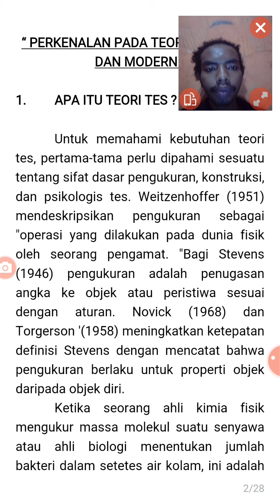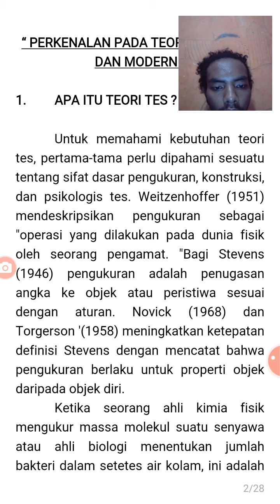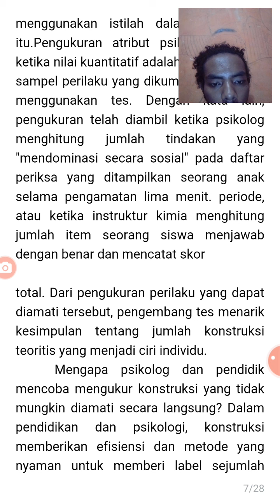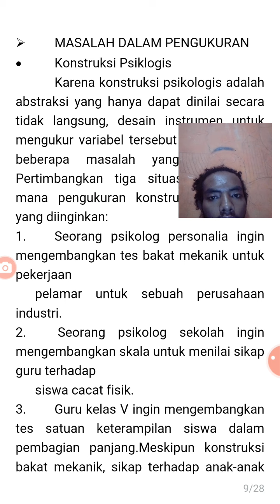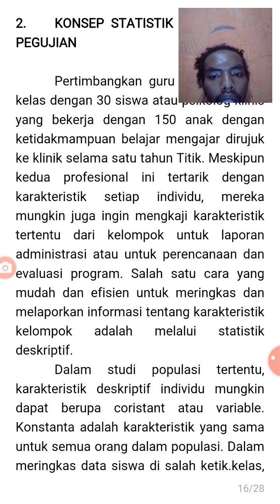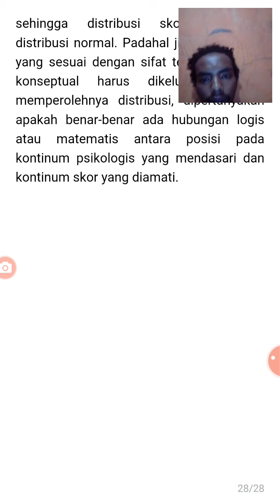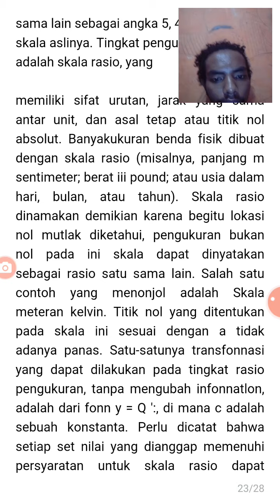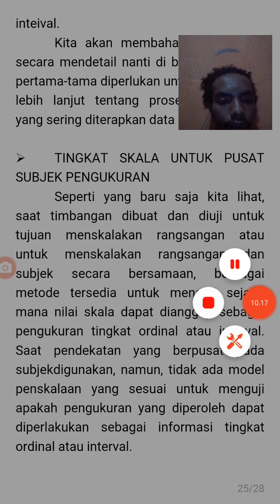TEORI SOSIOLOGI MODERN(3)